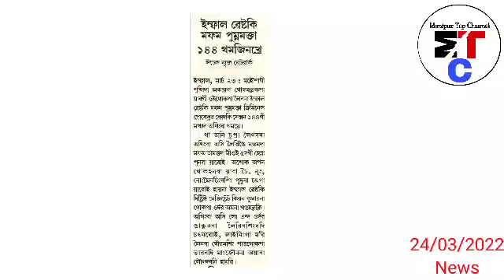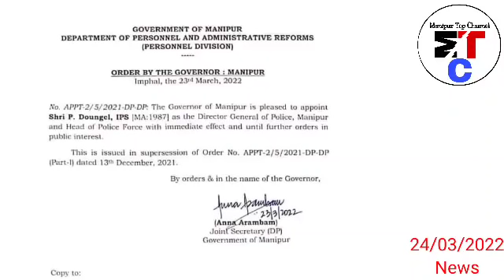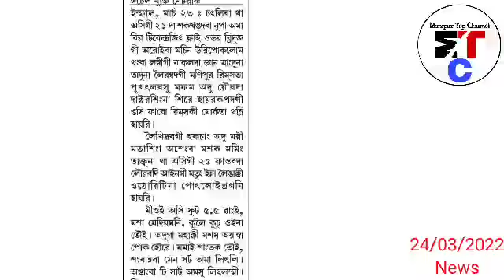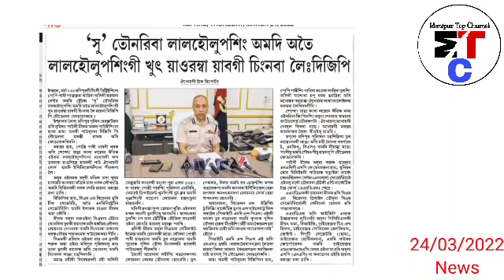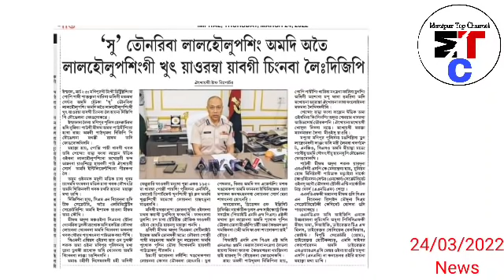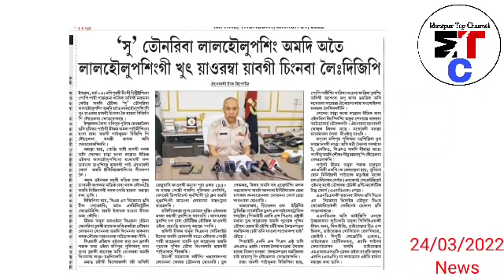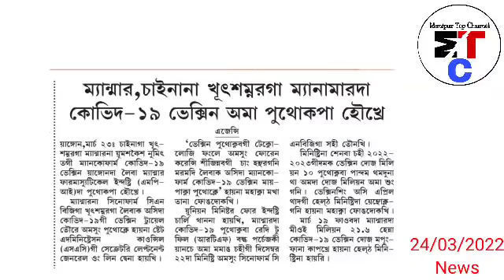Imphal West ki Mapham Pumnamak ta 144 thamjin khre, Amaromda🔥Salak Sana Nongmei Kapnarakpa dagi